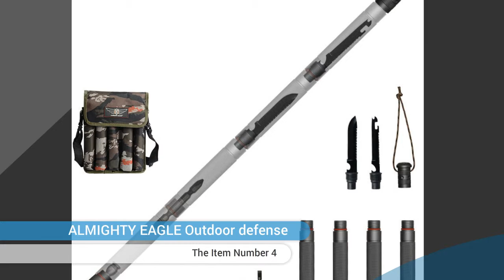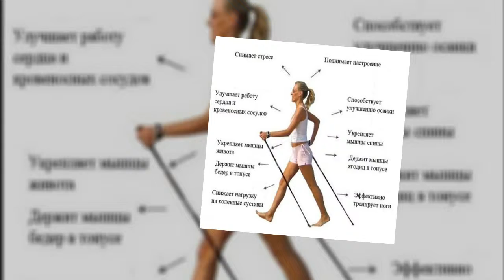Top 5 Best Walking Sticks Review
☄️5. Outdoor Hiking Nordic Walking
☄️4. ALMIGHTY EAGLE Outdoor defense
☄️3. 6 color Adjustable AntiShock
☄️2. 2pcs/lot Trekking pole
☄️1. 2Pcs/lot Anti Shock